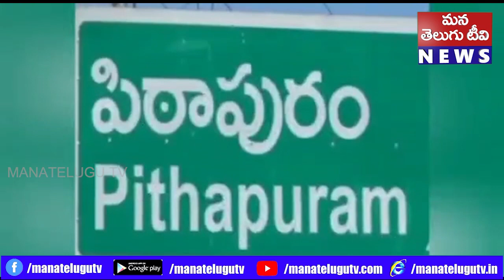రాష్ట్రప్రభుత్వం నిర్వహించిన APPSC గ్రూప్ 1 పరీక్షా ఫలితాలలో రాష్ట్ర స్థాయిలో